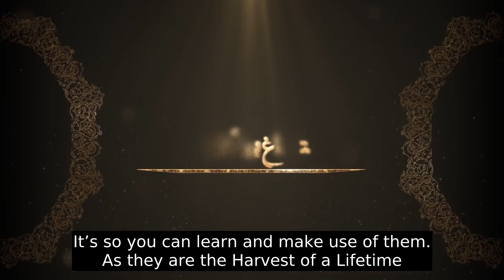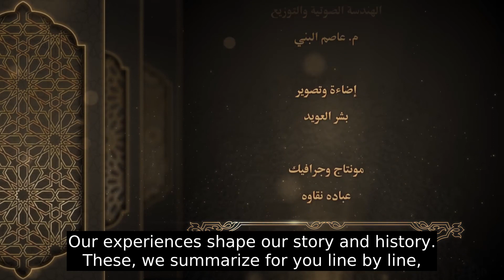The Harvest of Lifetime - Episode 03 - Dr. Tareq Al-Suwaidan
3. The Seasons for Acts of Worship

Welcome to a new episode of the Harvest of Lifetime.
Our episode today is about the Seasons for Acts of Worship.

As Dr. Tareq Al-Suwaidan mentioned to you previously, in this program, he conveyed many ideas that he had while in the hospital after a medical error during an operation.
During his time in the hospital, he had the opportunity to ponder and think.
During that time, he thought about the seasons for acts of worship, scholars always remind us of these seasons, and they hold great value for us, but here he wants to highlight and explain some important things about them.

Find out more in the episode of; “The harvest of Lifetime” with Dr. Tareq Al-Suwaidan.

Help spread awareness, and don’t forget to share the video.